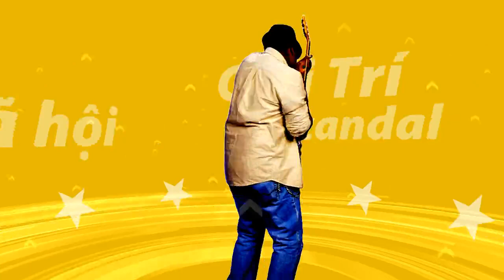Nga quyết định rã sắt vụn siêu tuần dương hạm lớp Kirov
Ria Novosti cho biết, quyết định được Hải quân Nga cùng tập đoàn năng lượng hạt nhân quốc gia Nga Rosatom đưa ra hôm 22-4. Những tàu này ban đầu được lên kế hoạch niêm cất để phục hồi trong tương lai, song Nga cho rằng việc đại tu chúng không mang lại hiệu quả cao nhất nữa.

RT nói rằng 6 tàu hải quân sẽ bị tháo dỡ gồm 2 tuần dương hạm hạng nặng Đề án 1144 "Orlan" (lớp Kirov), gồm tàu Đô đốc Ushakov và Đô đốc Lazarev; cùng 4 tàu ngầm hạt nhân chiến lược Đề án 667BDR (lớp Delta III).
Hải quân Nga muốn tập trung xây dựng các chiến hạm thế hệ mới, với việc trang bị các loại vũ khí tấn công chính xác để phục vụ các hoạt động tác chiến trên khắp các đại dương.
Các tàu này đều được niêm kho từ những năm 2000. Quá trình rã sắt vụn dự kiến hoàn thành trước năm 2022 và tiêu tốn khoảng 11 triệu USD.
Như vậy, trong tương lại, Nga sẽ có 2 tàu lớp Kirov là Tàu Pyotr Veliky và tàu Đô đốc Nakhimov, hiện đang được hiện đại hóa.
Lớp tàu Kirov được Liên Xô thiết kế vào thập niên 1970. Đây là những tàu chiến mặt nước có kích thước và lượng giãn nước lớn nhất thế giới hiện nay. Với chiều dài 252 m và lượng giãn nước 28.000 tấn, chúng chỉ thua kém các loại tàu sân bay hạng nặng.
Thế hệ tàu chiến này được xem là có sức mạnh hỏa lực ghê gớm nhất thế giới, đủ khả năng tiêu diệt ít nhất một hạm đội tàu sân bay của Mỹ.
Vũ khí được trang bị trên lớp tàu Kirov thế hệ mới là 70-80 tên lửa hành trình Kalibr hoặc Yakhont; các hệ thống pháo và ngư lôi; 12 giàn phóng với 96 quả tên lửa phòng không S-300 Fort; cùng nhiều vũ khí phòng thủ khác.